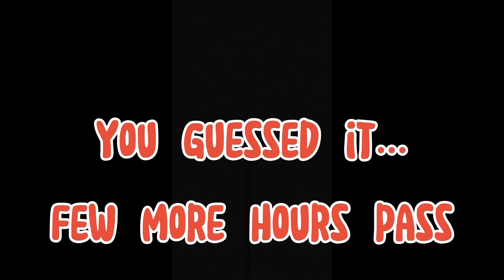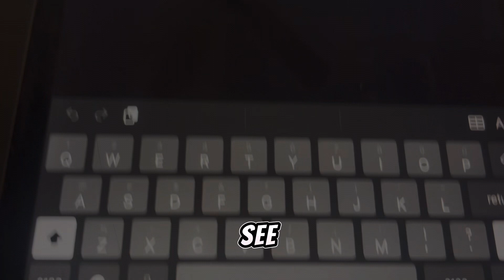How to be a writer.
I just you a little insight in to what it takes to be a writer.